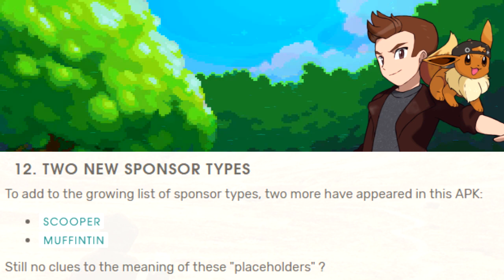POKEMON GO GEN 2 - BIG NEW UPDATE: SHINY POKEMON + MUCH MORE!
Let's aim for 500 likes for another Pokémon GO video! :D

A few hours ago TheSilphRoad went through the Gen 2 Update and found BRAND NEW features coming to the game very soon. This includes Shiny Pokemon, New Music & Much more!

POKEMON GO GEN 2 - BIG NEW UPDATE: NEW SHINY POKEMON + MUCH MORE!